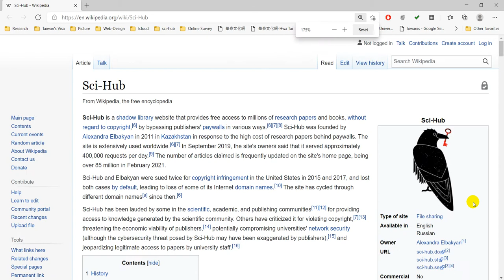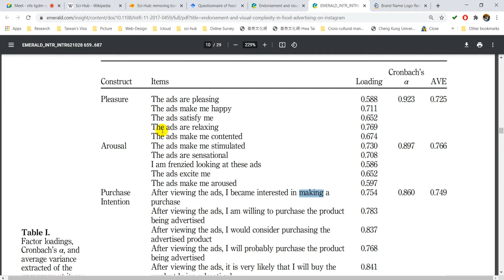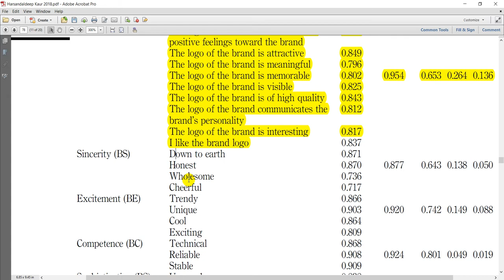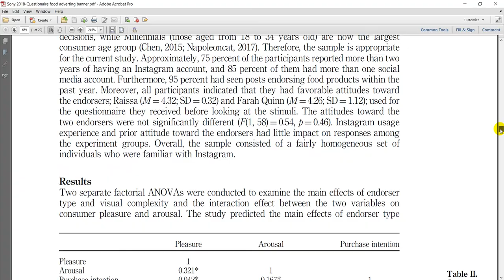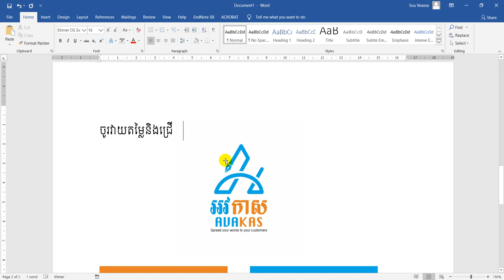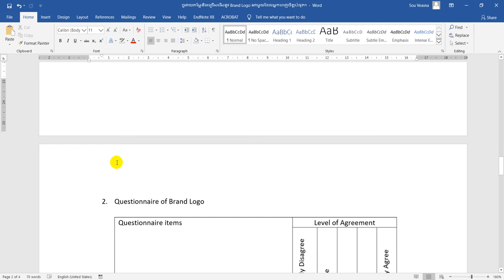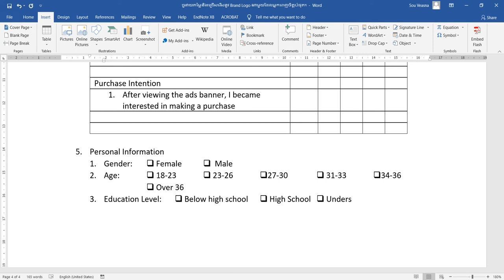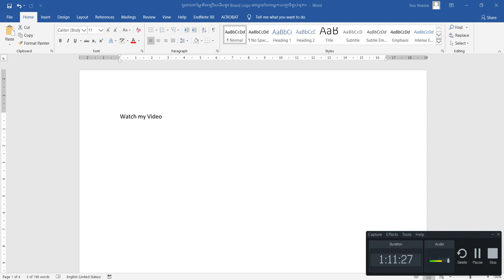Business Plan Development and Field Research